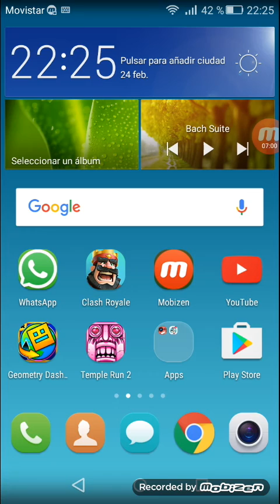Reto de no reírte/ ¡Por fin vídeo!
Hola chicos, siento haber tardado tanto en grabar... En este vídeo haremos un «no te rías challenge» para variar un poco. ¡Espero que os hagan gracia los vídeos!